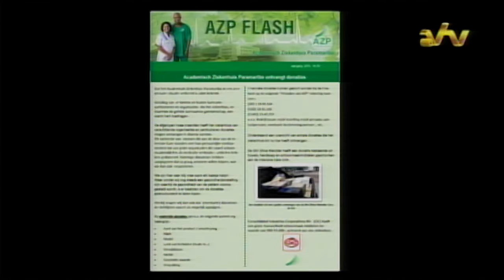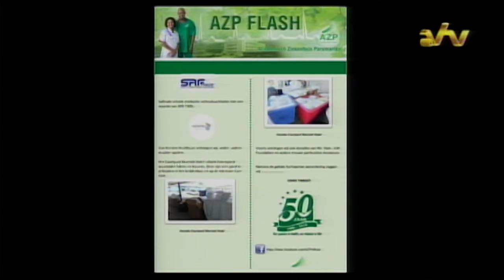11 11 2016 AZP ontvangt donaties